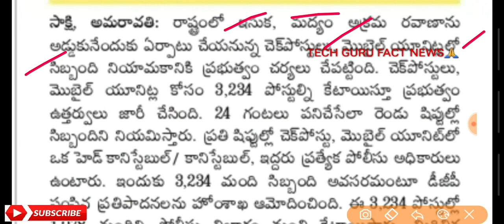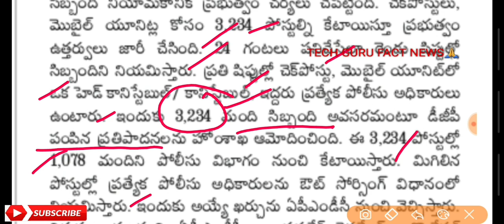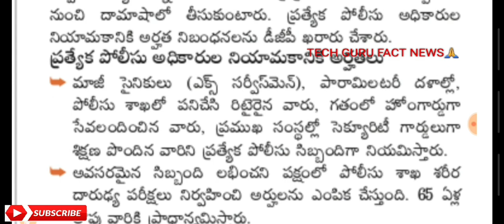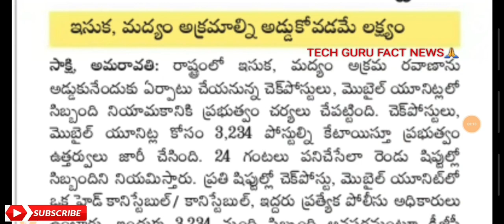Ap పోలీస్ శాఖలో 3234 పోస్టుల నోటిఫికేషన్ విడుదల|పరీక్ష లేదు|అర్హతలు చూసుకోండి